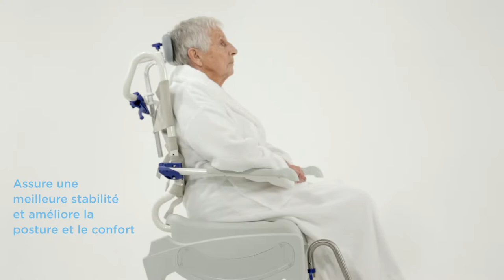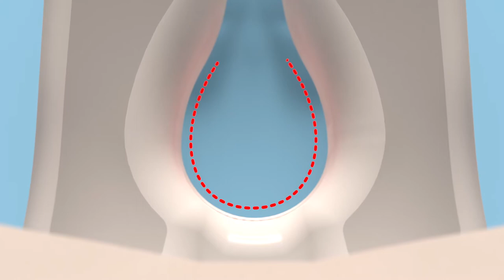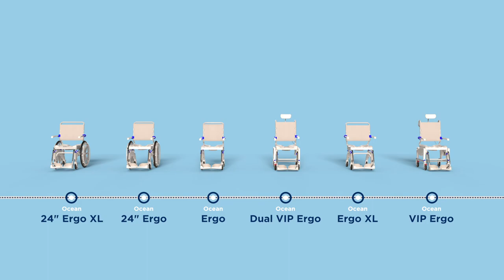Aquatec Ocean Ergo Family - Assise ergonomique